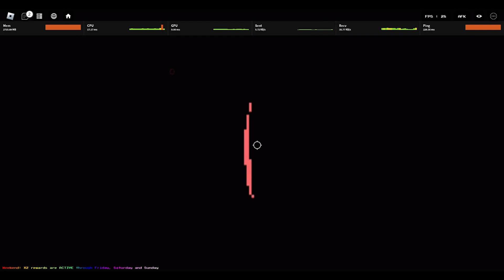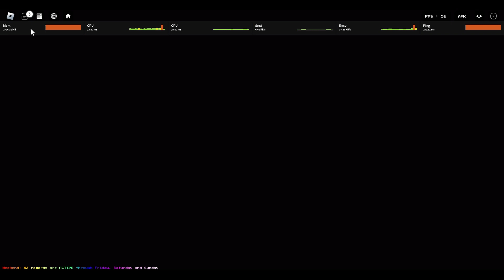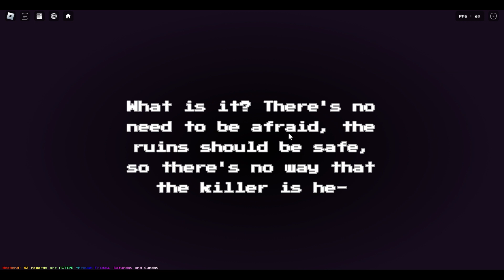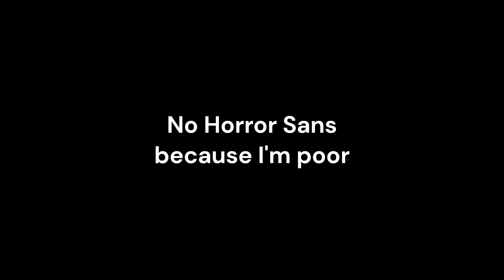Undertale Final Showdown: All Characters Showcase (except for horror sans)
sorry, i'm poor, i can't afford horror...
pls like and sub so i can earn money and buy horror gamepass lol